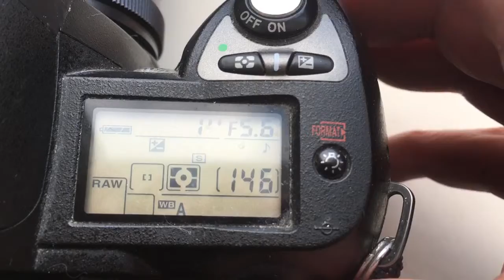Для Александра К.